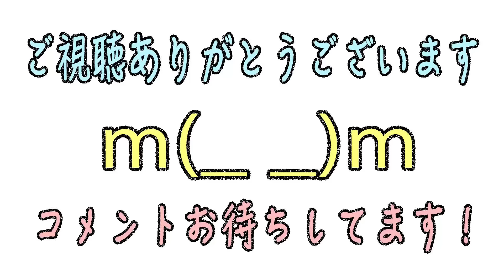【Splatoon】今日から6日間毎日ローラーの動画あげるから覚悟しろ！ 実況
●WiiU 5700円（税抜き）
●任天堂